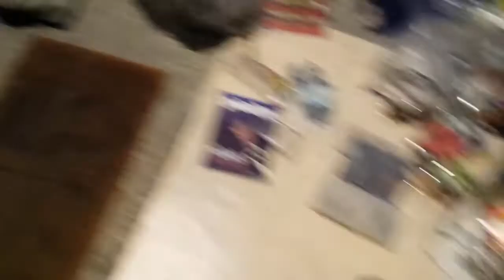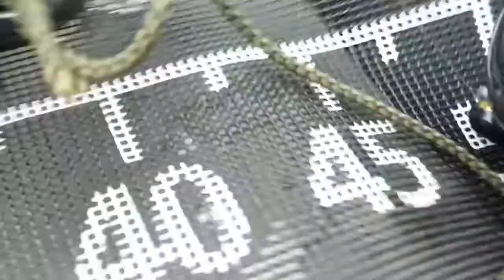Concours de Pêche en float tube au Lac d'Aydat 2016 Fario Mentos perches et brochets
Concours de pêche aux carnassiers en Float-Tube au Lac D'Aydat, octobre 2016

Fario & Mentos en ligne, ... . ... . / ... :/. ?
pas de poisson maillé, je répète,  pas de poisson maillé

"Quand le Bourguignon est bon, on le pète !" *

* : parole de Float-Tuber ; )

Je repète, "Le Bourguignon de midi est un délice, la Sauce, une merveille, L'année prochaine, pourquoi ne pas nous inviter à déguster un Concours de Bœuf Bourguignon et de temps en temps on va pêcher, histoire de digérer entre deux plats.
Mais pas de blague, hein ! Toujours le bateau pour nous récupérer en fin de vie ; )))  Et ce n'en est pas loin *

* : parole de Float-Tuber ; )

Bon, presque promis, l'année prochaine on fait partie du classement avec des Poissons maillés !

Merci aux Bénévoles autour de David, au Safety-Boat, à toutes celles de la cuisine délicieuse, et comme le dit si bien Mentos au début de la vidéo, UN GRAND MERCI aux Pêcheurs...